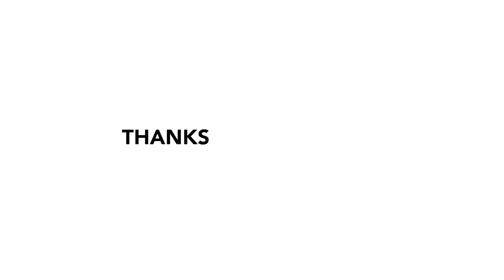DOUBLE STANDARDS AND ONE SIDED LOYALTY PATREON PREVIEW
If you would llike to see more of this content, please show your support!
CashApp: $DanieSteel

We can have real, honest discussions about important topics on Patreon that this platform doesn't allow. JOIN today!